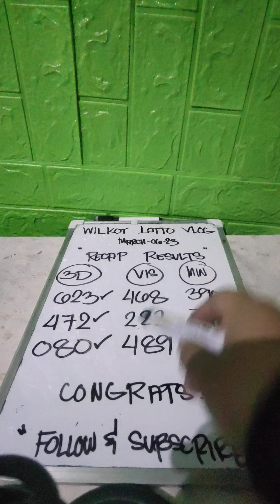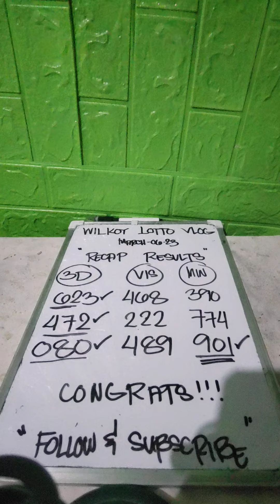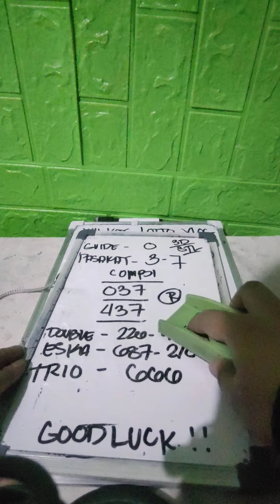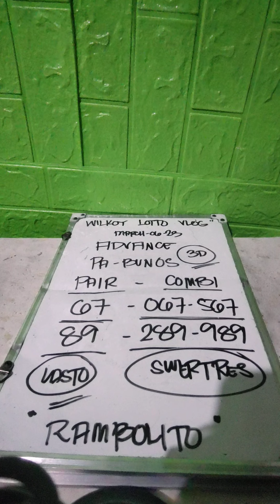SWERTRES HEARING | MARCH-06-2023 PADAOG NASAD TA